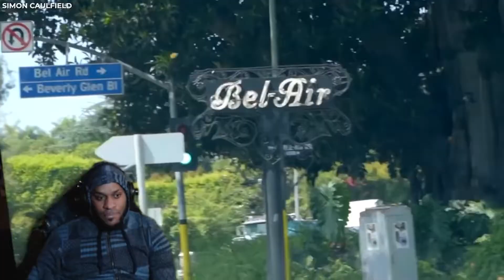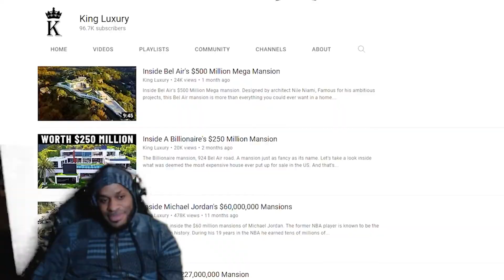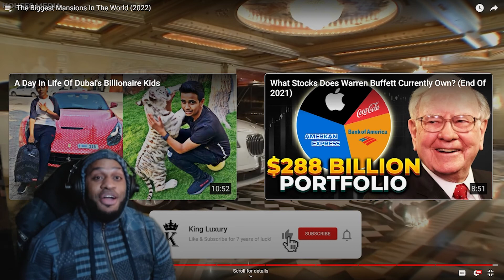ReignReacts - The BIGGEST Mansions In The World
REIGNREACTS
ALLREALTV
DJ AVENGER